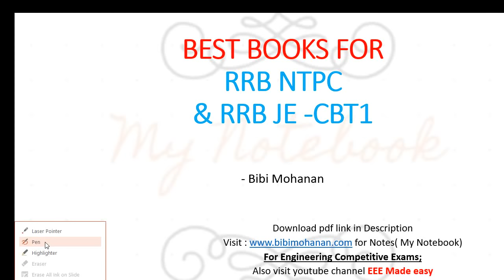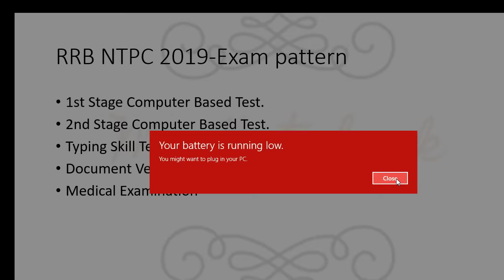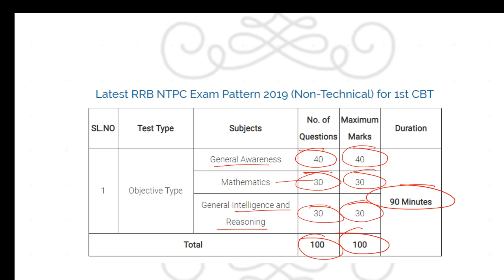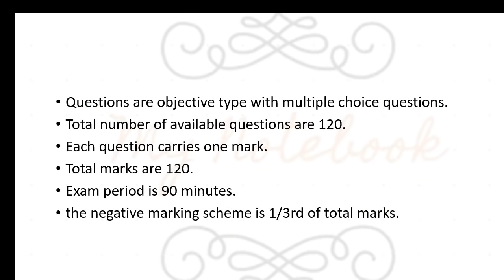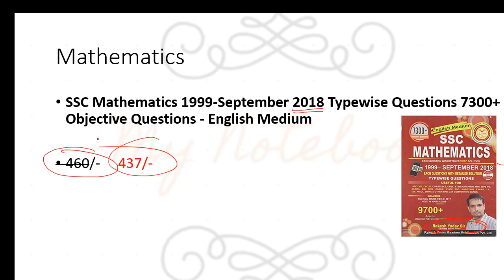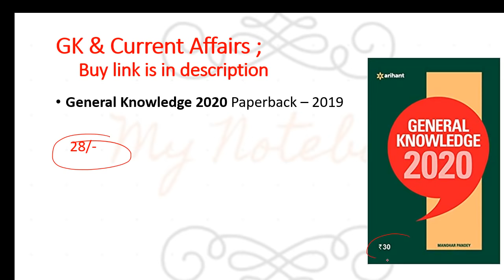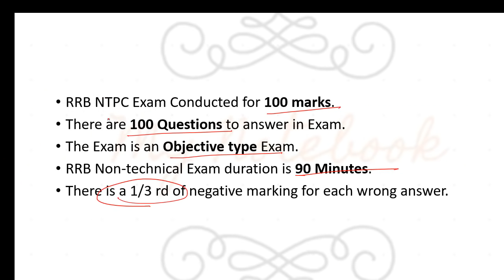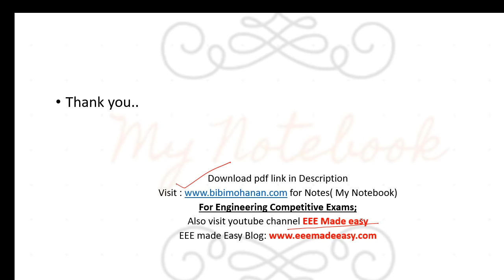RRB NTPC best books for Preparation|RRB JE CBT 1 Best Books